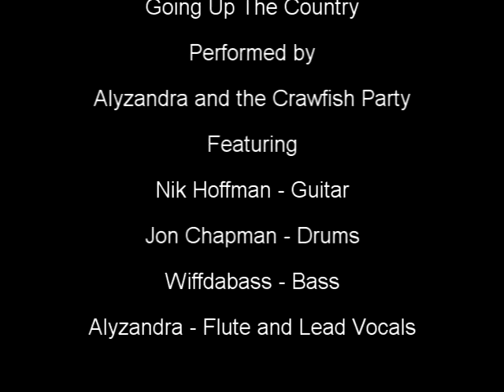Going Up The Country by Alyzandra and The Crawfish